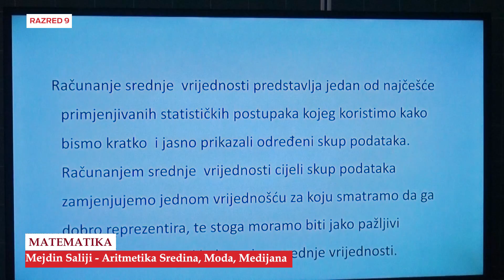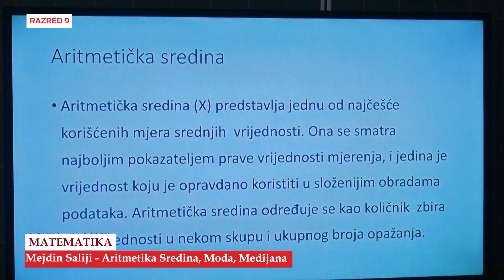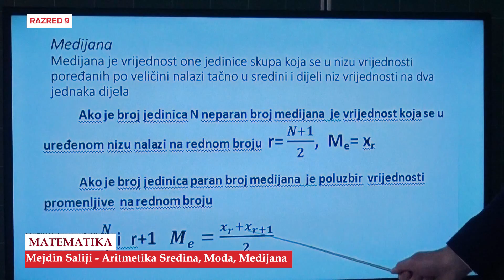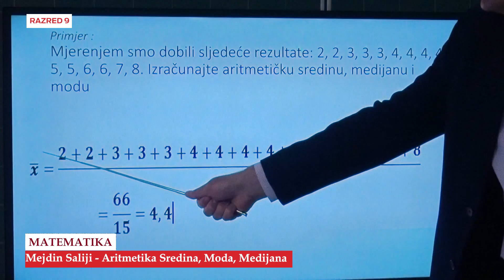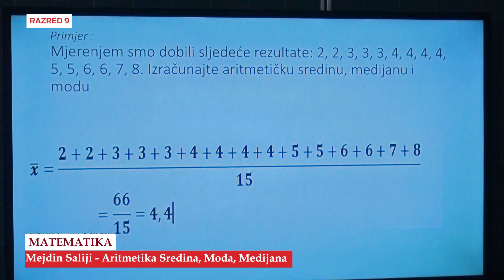B9945 Matematika Aritmetika Sredina, Moda, Medijana Mejdin Saliji